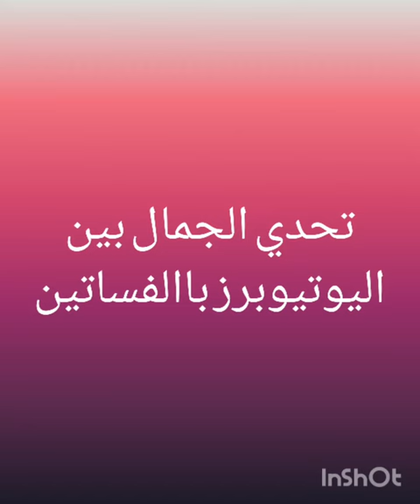تحدي الجمال بين اليتيوبرز العرب بالفساتين من منهم الأجمل أنتم الحكم💞